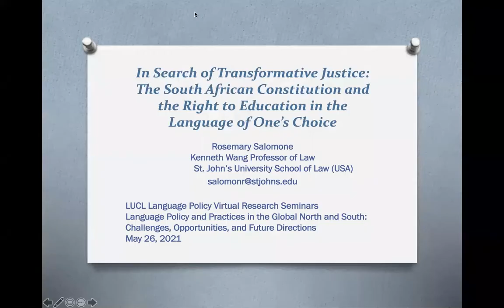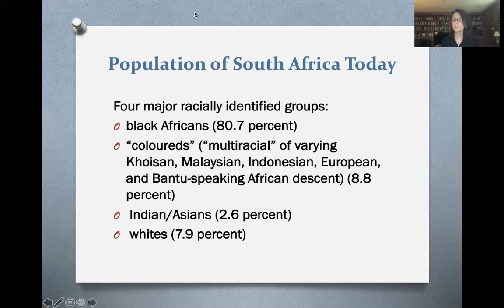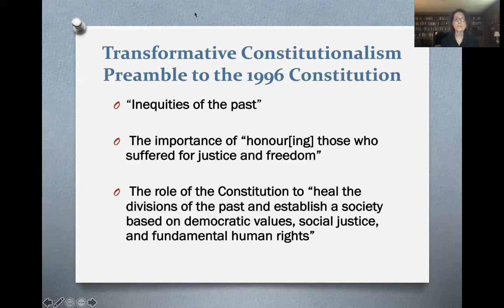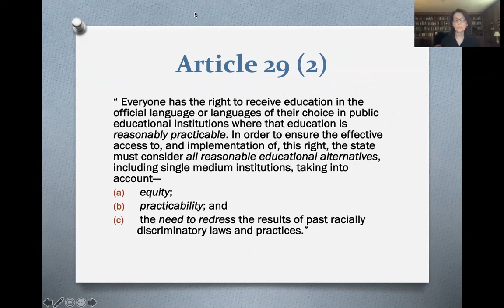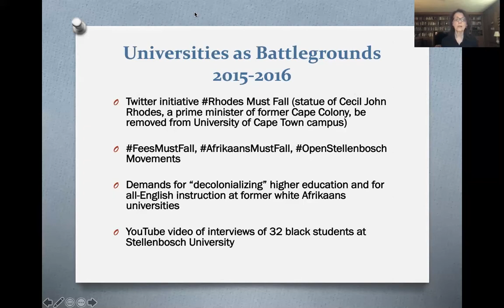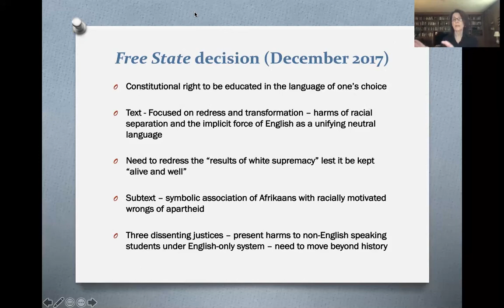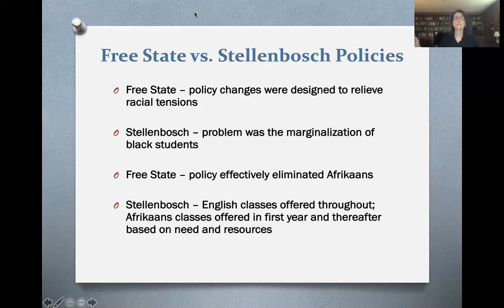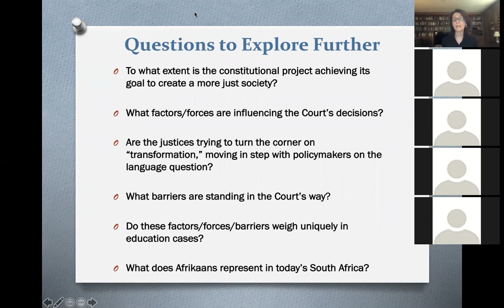LPPS #5: In search of transformative justice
Recording of the lecture 'In search of transformative justice: The South African constitutional court and the right to education in the language of one's choice by Rosemary Salomone (St. John's University, USA). Date of lecture: 26 May 2021.

About Language Policy and Practices Series:
The Language Policy Virtual Research Seminar series focuses on Language Policy and Practices in the Global North and South. Drawing on situated case studies from Europe, Asia, Africa, Australia and Latin America, this seminar series aims to engage critically with contemporary debates around language policy and literacy practices around the world, thereby creating a dialogue towards the future directions of the field in a post-pandemic scenario.